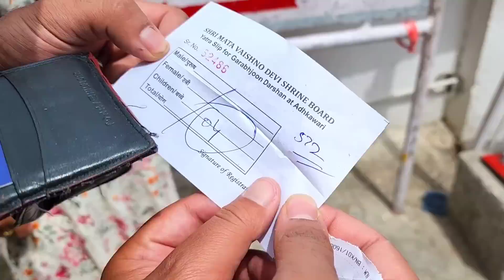Vlog 282 | Shri Mata Vaishno Devi Yatra, travel guide. Part - 2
Trek to Mata Vaishno Devi part 2

CLEEN EARTH GREEN EARTH